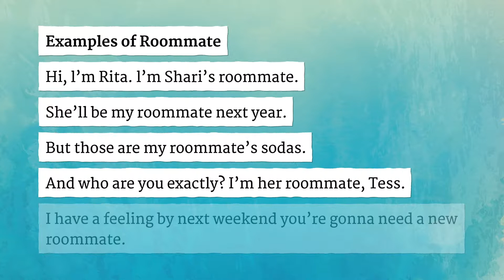ROOMMATE pronunciation • How to pronounce ROOMMATE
How to say Roommate in British English and American English?